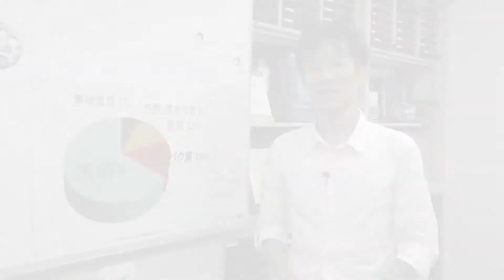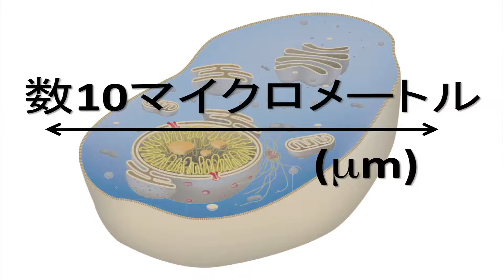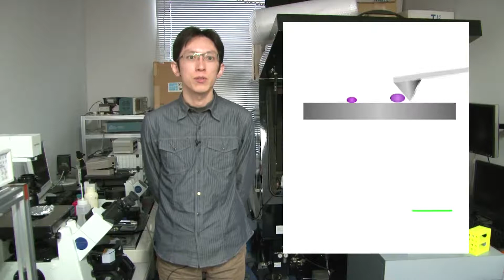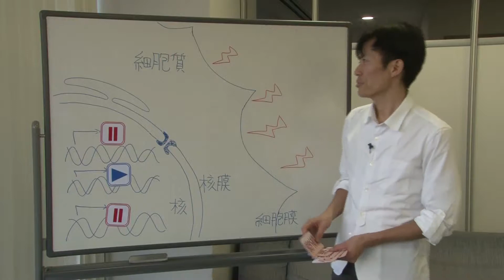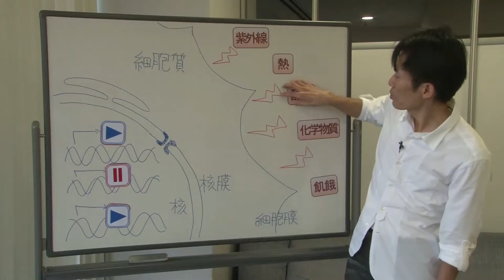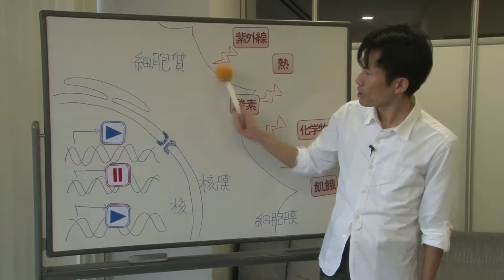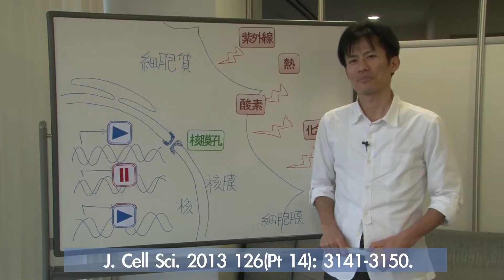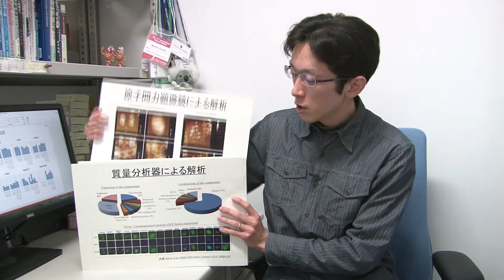分子情報解析学分野 紹介動画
分子情報解析学分野　吉村成弘　准教授、粂田昌宏　助教